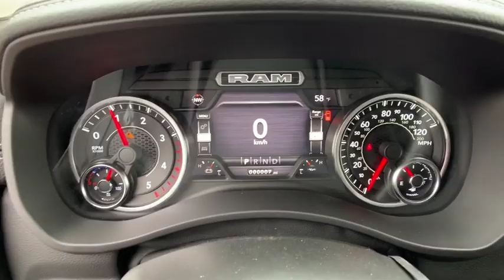2019 Ram 2500 Pocatello, Idaho Falls, Twin Falls, Burley, Rexburg, ID KG514732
2019 Ram 2500 Laramie 4x4 Mega Cab 64 Box - Stock#: KG514732 - VIN#: 3C6UR5NL5KG514732

Heated Leather Seats NAV Back-Up Camera iPod/MP3 Input 4x4 ANTI-SPIN DIFFERENTIAL REAR AXLE LARAMIE LEVEL 2 EQUIPMENT GROUP TRANSMISSION: 6-SPEED AUTOMATIC (68RF... Granite Crystal Met. Clear Coat exterior Laramie trim. READ MORE! KEY FEATURES INCLUDE: Leather Seats 4x4 Back-Up Camera iPod/MP3 Input Trailer Hitch Aluminum Wheels Dual Zone A/C Smart Device Integration WiFi Hotspot Heated Leather Seats. Keyless Entry Privacy Glass Child Safety Locks Steering Wheel Controls Heated Mirrors. OPTION PACKAGES: ENGINE: 6.7L I6 CUMMINS TURBO DIESEL Front Bumper Sight Shields 220 Amp Alternator Diesel Exhaust Brake Tow Hooks RAM Active Air Heavy Duty Engine Cooling Dual 730 Amp Maintenance Free Batteries Cummins Turbo Diesel Badge Capless Fuel Fill w/o Discriminator Supplemental Heater Selective Catalytic Reduction (Urea) LARAMIE LEVEL 2 EQUIPMENT GROUP Ventilated Front Seats Auto High Beam Headlamp Control Disassociated Touchscreen Display Rain Sensitive Windshield Wipers Ramcharger Wireless Charging Pad Heated Second Row Seats HD Radio SiriusXM Traffic Plus GPS Navigation 17 Speaker High Performance Audio Single Disc Remote CD Player Blind Spot & Cross Path Detection Power Adjustable Pedals w/Memory Media Hub w/2 Charge Only USBs SiriusXM Travel Link Power Adjustable Convex Aux Mirrors Foam Bottle Insert (Door Trim Panel) Pwr Convenience Chrome Tow Mirrors w/Spotter & Memory 5-Year SiriusXM Travel Link Service 5-Year SiriusXM Traffic Service Radio: Uconnect 4C Nav w/8.4 Display 1-Year SiriusXM Guardian Trial Mirror-Mounted Aux Reverse Lamps For Details Visit DriveUconnect.com ANTI-SPIN DIFFERENTIAL REAR AXLE TRANSMISSION: 6-SPEED AUTOMATIC (68RFE) Chrome Accent Shift Knob. Price does not include taxes title license and $349 Dealer Doc Fee. Price contains all applicable dealer incentives and non-limited factory rebates. You may qualify for additional rebates; see dealer for details.